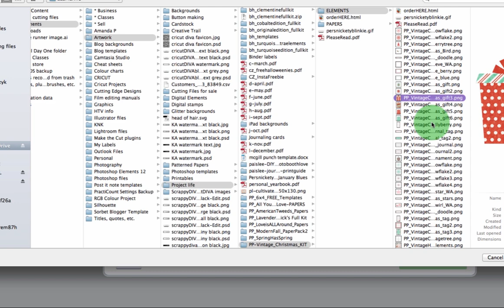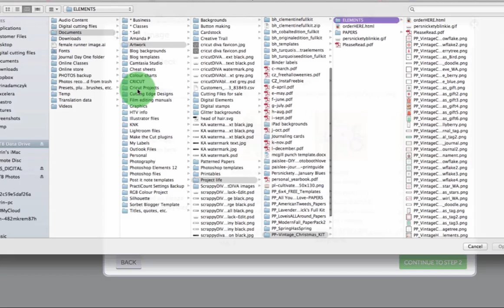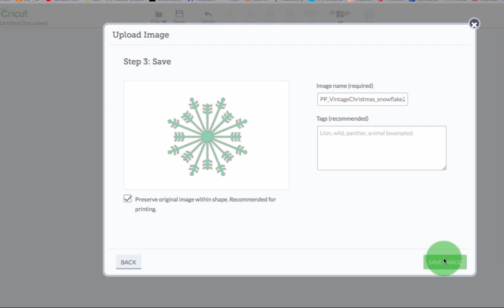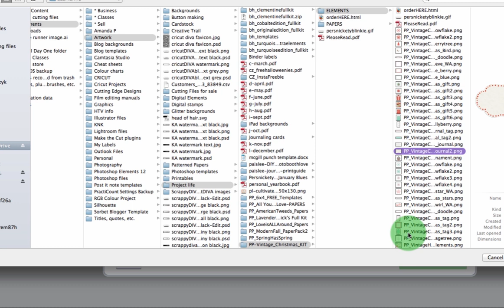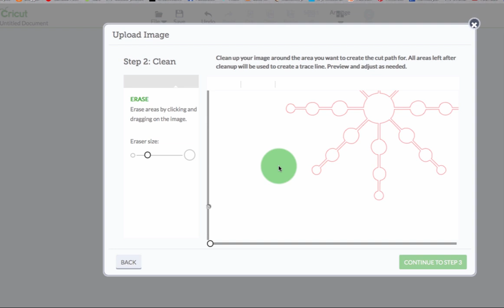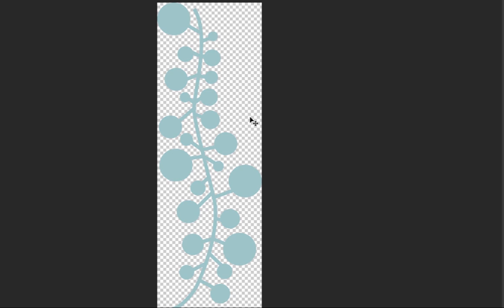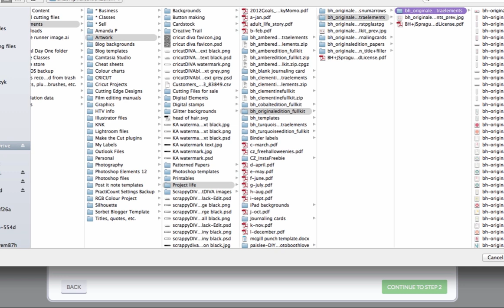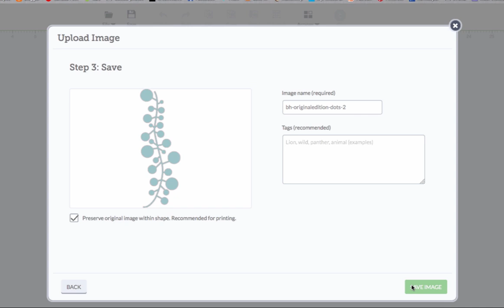Importing images for Print then Cut into Design Space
In this video, I show you how easy it is to import images into Design Space for Print then Cut projects. I also explain the differences between png and jpg image types and why png file types are much easier for this type of application.